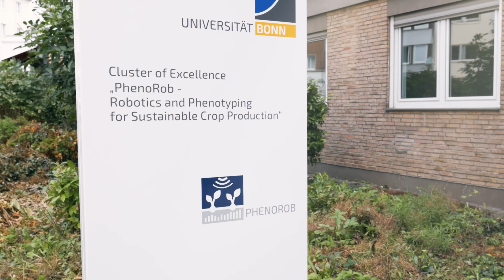Faces of PhenoRob: Matin Qaim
In Faces of PhenoRob, we introduce you to some of PhenoRob's many members: from senior faculty to PhDs, this is your chance to meet them all and learn more about the work they do!

In this video, you`ll meet Matin Qaim, the Director of the Center for Development Research (ZEF) and Schlegel-Professor of Economic and Technological Change at the University of Bonn. Matin’s research is dedicated to making agriculture and food systems more sustainable and ensuring food security within the planetary boundaries.